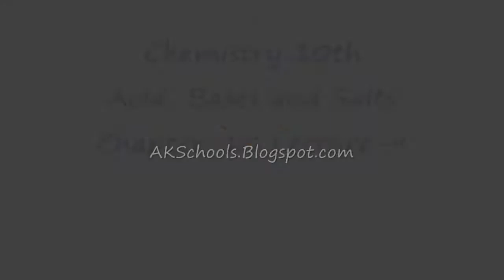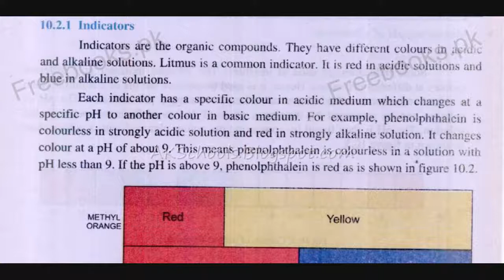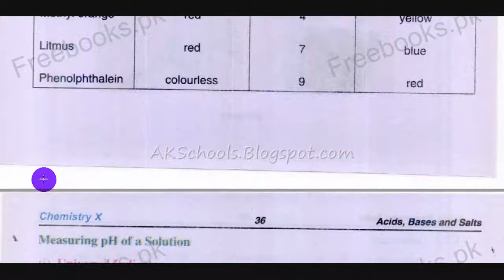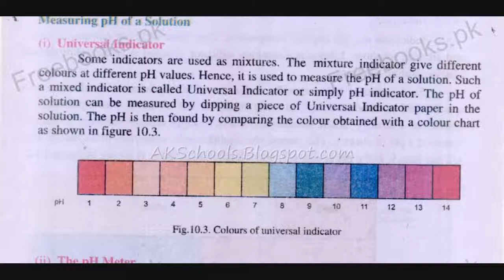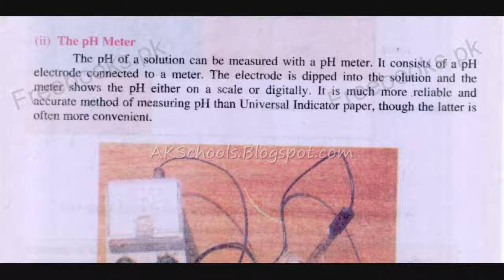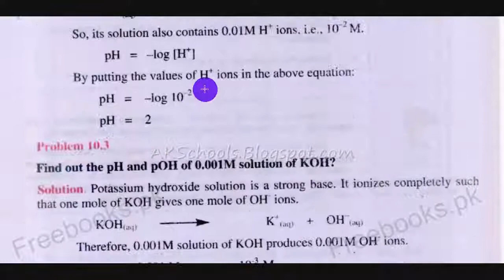Chemistry 10th Indicators Unit-10 Lecture-9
Topics Covered:
Measuring pH of a solution
Universal Indicator
pH Meter

Book: Chemistry 10th Punjab Text Book Board, Sindh Text Book Board, Khyber Pakhtunkhwa Text Book Board, Federal Government Text Book Board

Ali Khan Schools - Educational Consultant is an educational blog where we share videos for students of Matric (9th and 10th) and F.Sc Pre-engineering (Part I and II) class for preparations of their Board examinations. We are providing these video lectures free of cost which will not only save your tuition fee but also help you preventing from buying reference book. So just follow our channel on Youtube: